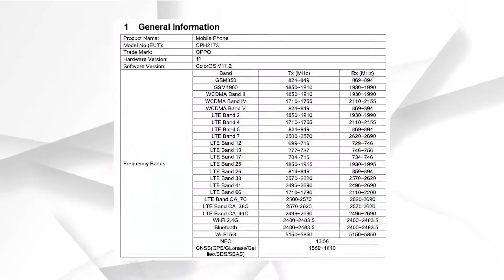OPPO FIND X3 PRO is Almost There! | Best Flagship Title?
In this video, I'll be sharing some leaks regarding the upcoming OPPO FIND X3 PRO. Oppo Find X3 Pro is the new flagship from oppo. Find x3 pro will come with the latest flagship specs and great camera sensors.
Oppo find x3 pro is expected to launch along with oppo find x3 in the next couple of months.
Oppo Find x3 pro is going to be a pretty amazing device.

It would be awesome if you follow me on the below handles 🔥